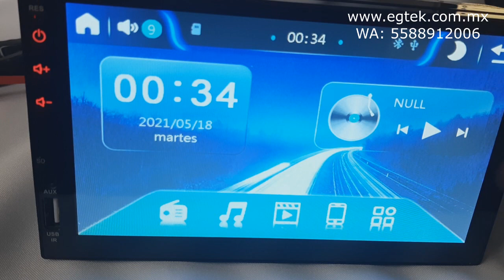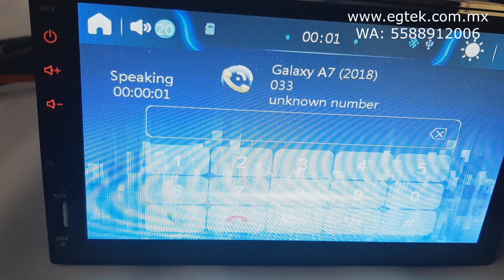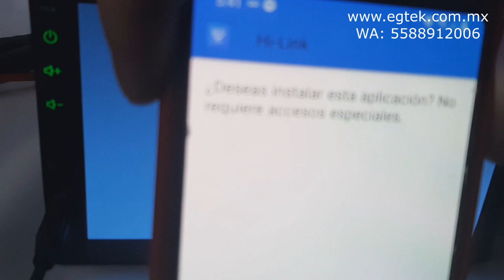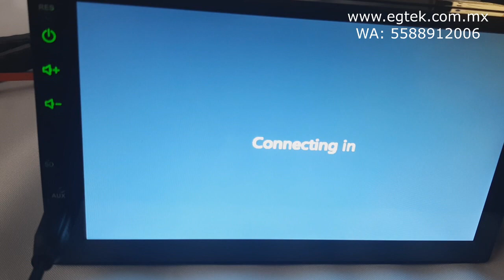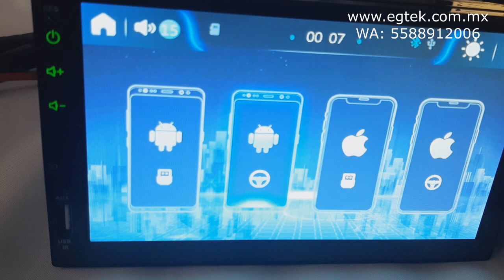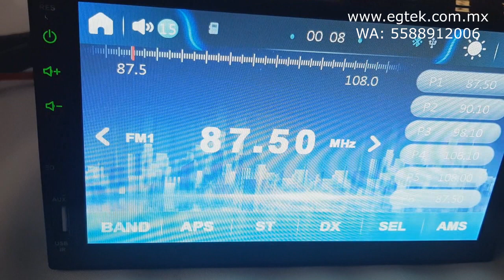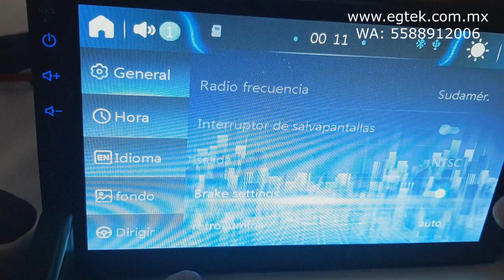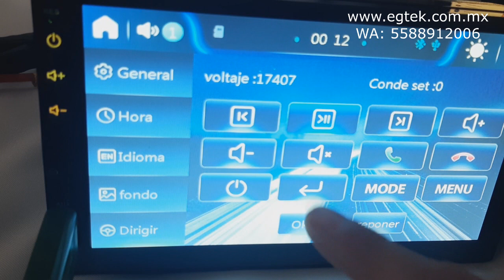EXPLICACIÓN FUNCIONAMIENTO AUTOESTEREO DOBLE DIN CON CARPLAY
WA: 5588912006